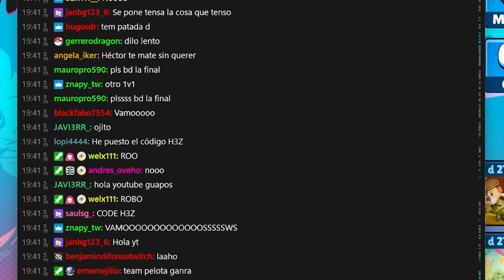BATALLA EPICA *PELOTA vs PATADA* en Stumble Guys! 😱🔥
🔥Nuevo Emote de Pelota Especial 🏐 contra Patada 👟 en Stumble Guys con un resultado épico! 😎 ¿Cuál será mejor? Quédate hasta el final para averiguarlo! 👀

✅ Código H3Z en la Tienda de Stumble Guys!